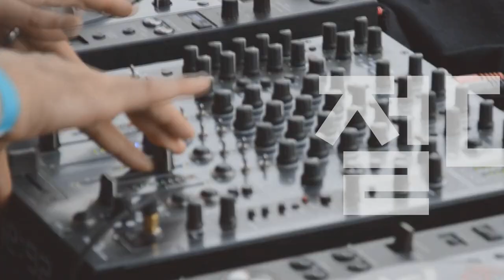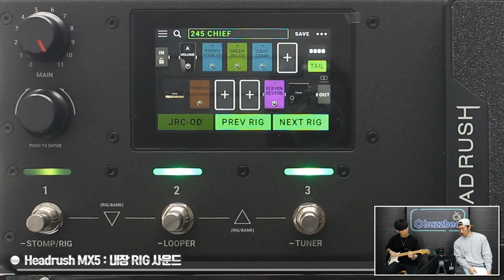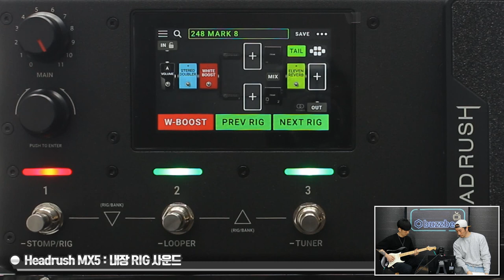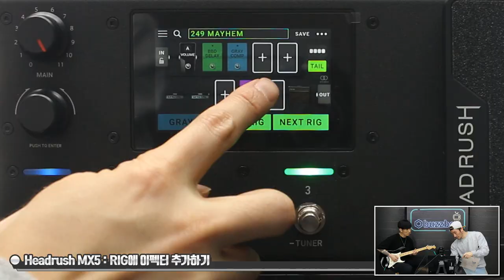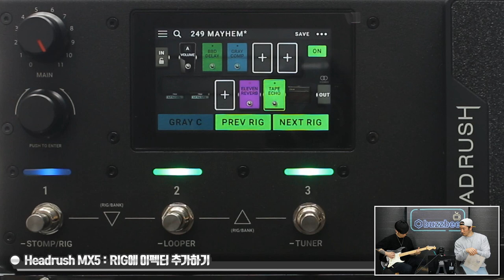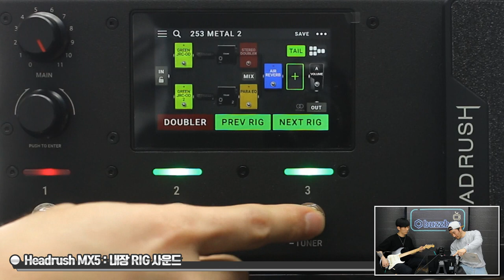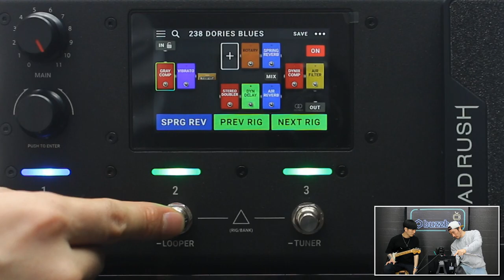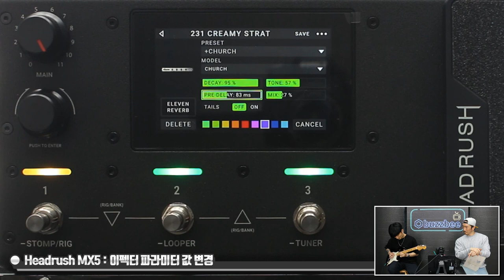[Players Guide 254회] HeadRush 멀티이펙터 MX5 2편